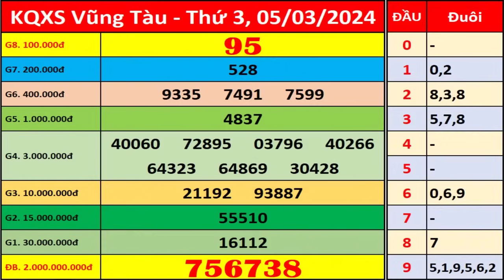Xổ số Vũng Tàu ngày 5 tháng 3 | XSVT - KQXSVT - SXVT | Xổ số kiến thiết Vũng Tàu hôm nay